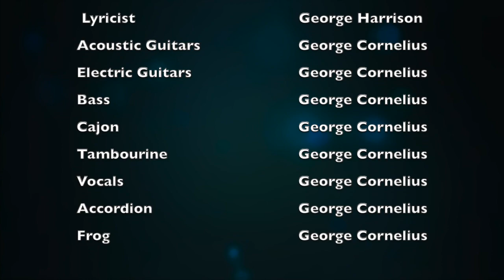Give Me Love (Give Me Peace On Earth)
My Cover Version of Give Me Love (Give Me Peace On Earth) by George Harrison